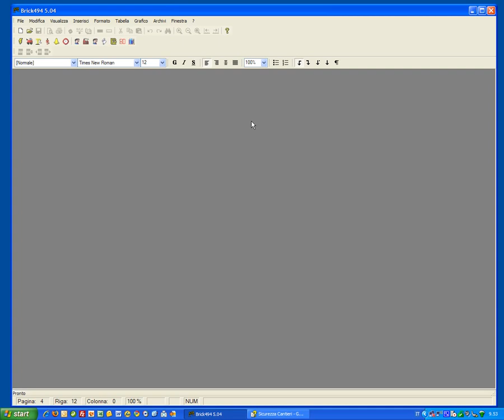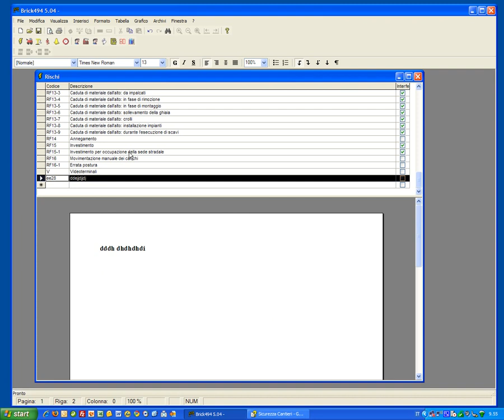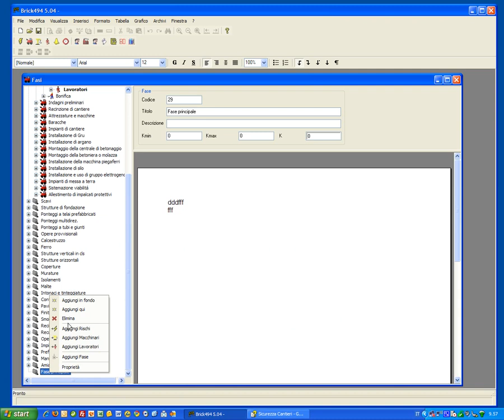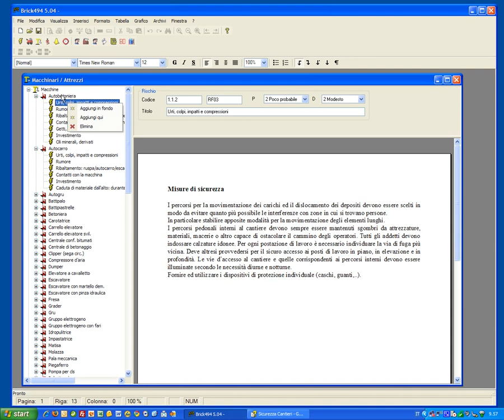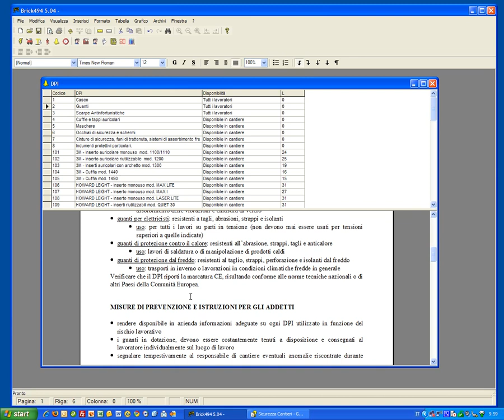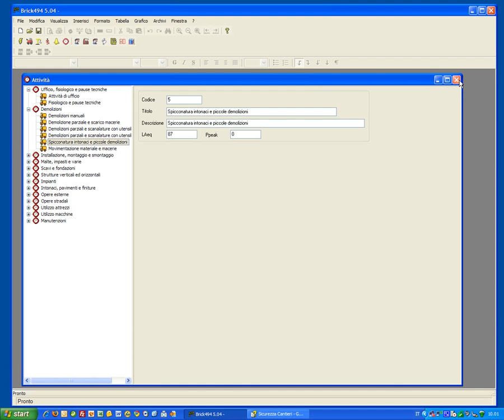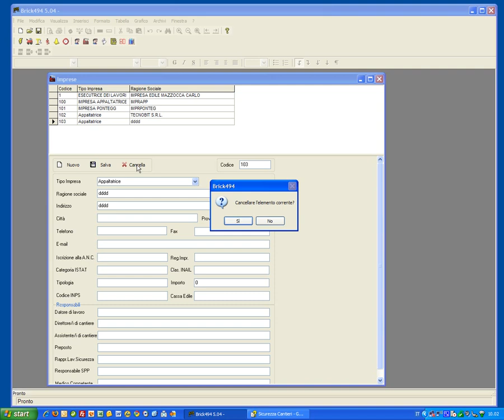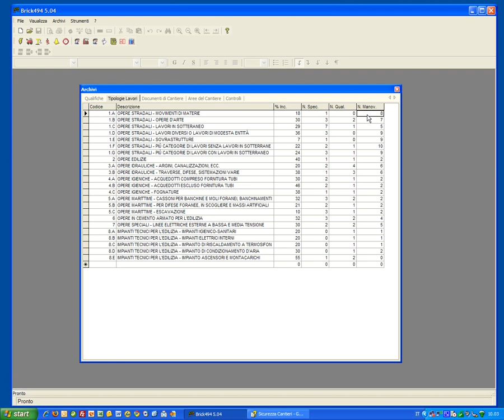Archivi - Brick494: Archivi generali del programma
Brick494 permette di realizzare PSC, POS, PiMUS e Fascicoli dell'opera secondo il testo unico della sicurezza adeguato al dlgs106 del 03/08/2009. Il programma prevede una serie di archivi contenenti i rischi più comuni del cantiere, le fasi, i macchinari ed attrezzi, i lavoratori e i dpi.